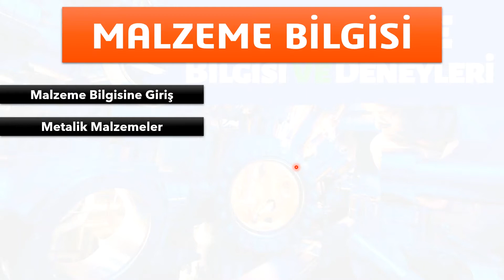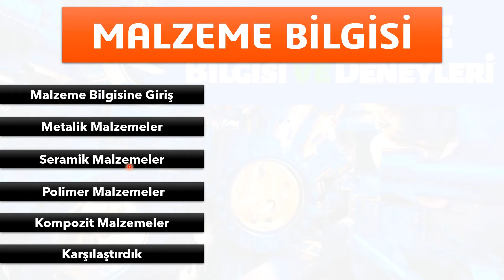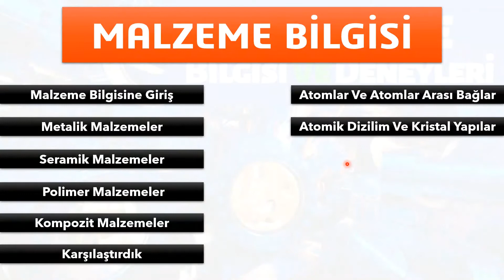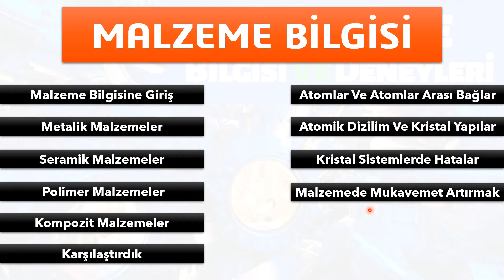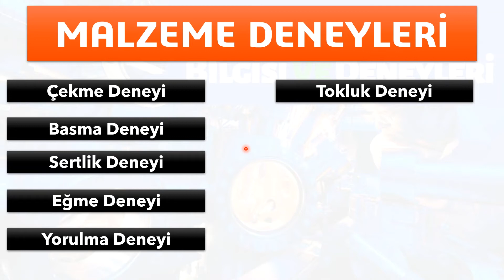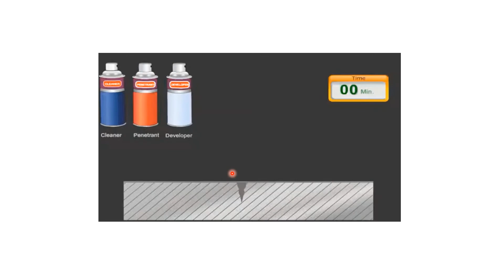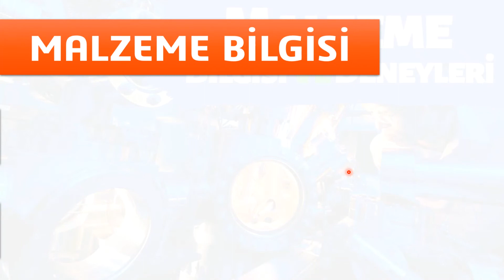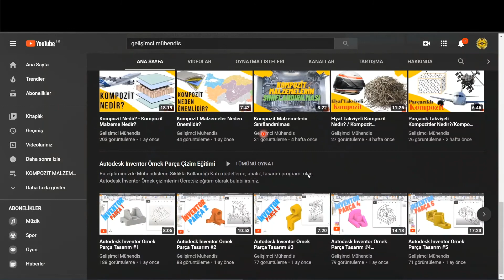TÜM MÜHENDİSLER İÇİN MALZEME BİLGİSİ VE MALZEME DENEYLERİ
Kalite Kontrol Mühendisleri, ARGE Mühendisleri, İmalat Mühendisleri, Tasarım Mühendisler Ve Tüm Mühendisler İçin Malzeme Bilgisi, Malzeme Deneyleri Ve Tahribatsız Muayene Eğitimi.

MALZEMELER HAKKINDA VE MALZEME DENEYLERİ HAKKINDA PROFESYONEL BİR EĞİTİM ALMAK İÇİN;

Eğitim Fiyatı 27,99 TL dir.

Sevgili arkadaşlar Mühendislerin yani biraz daha kefeyi daraltırsak bir teknik elemanın malzemeler hakkında fikir sahibi olması, yorum yapabilmesi, analiz edebilmesi, teorik bilgilere ve pratik bilgilere sahip olması çok kritik bir öneme sahiptir.  Biz mühendisler çeşitli sorunlara karşı yaptığımız tasarımlar, analizler, prosesler sonrası tespit ettiğimiz sorunu en makul yollar ile çözen, geleceği inşa eden en önemli bireyleriz. Geleceği inşa ederken bizlere yardımcı olan en önemli araçlar malzemelerdir, bu doğrultuda bir mühendisin kariyerinde malzemeler hakkında fikir sahibi olması kaçınılmaz olacaktır.

Bu eğitim setinde sizlerle birlikte Tüm mühendislerin kariyerinde karşısına çıkabilecek Malzeme Bilgisi, Malzeme Deneyleri, Tahribatsız Muayene konularına çok kapsamlı bir şekilde teorik bilgiler, pratik bilgiler ve sektörden bol örnek ile inceledik. bu eğitim setini bitirdiğinizde gönül rahatlığıyla tasarımlarınızda malzemeler hakkında yorum yapabilecek, kendi düşünce yapınızı geliştirecek, malzemeleri analiz edebilecek, sektörde çok fazla kullanılan malzeme deneylerini anlamlandırabilecek ve sektörde yorum yapabilecek, tahribatsız muayene yöntemleri hakkında önemli bilgilere sahip olacaksınız ve öğrendiğiniz tüm bilgileri iş hayatında gönül rahatlığıyla kullanabileceksiniz.

Ayrıca bildiğiniz gibi malzeme konuları sürekli teknoloji ile birlikte gelişmekte olduğu için bu eğitim seti de bu teknolojik hamlelerle doğru orantılı olarak sürekli içeriğini arttıracak, gelişecektir. Eğitim hakkında kafanıza takılan yerleri bizlere Soru-Cevap kısmından ilettiğinizde 12 saat içinde geri dönülecektir.

Eğer sizde kariyerinizde karşılaşacağınız Malzeme bilgisi, malzeme deneyleri, tahribatsız muayene yöntemleri konularına  önceden hazırlık yapmak istiyorsanız sizleri eğitim setine bekliyorum. Eğitimde görüşmek dileğiyle, saygılar, sevgiler...